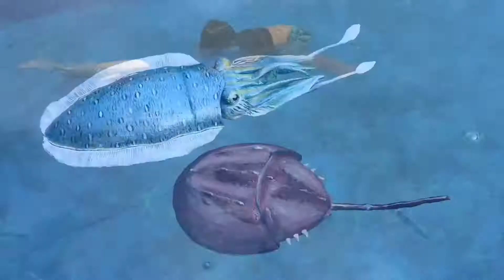2016年海洋楽教室 車椅子の方々バージョン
車椅子の方々にも、プールで海洋楽教室に参加して頂けるよう、2016版 新泳ぐ車椅子を導入いたしました。
手足が使えない方、首を動かせない方も、皆さんが操作出来るよう、3タイプ用意してございます。
基本的に無料ですが、プールや、お手伝い頂ける方々の確保が必要となります。
車椅子の方々限定で受け付けますが、皆さん一緒にご参加頂けます。
お申し込みは、海洋楽研究所
問い合わせまでどうぞ。